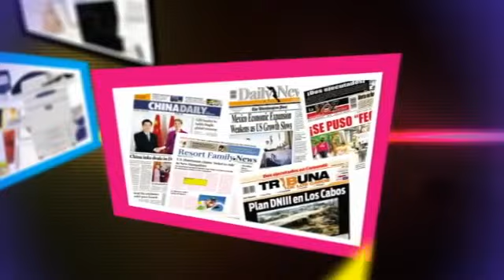La Ensalada Musical - Programa 156